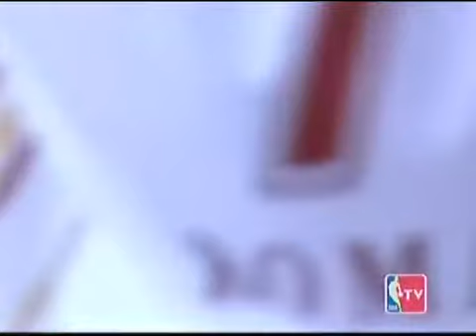Roma vs Phoenix Suns (2do Tiempo) [Pretemporada 2005/2006]